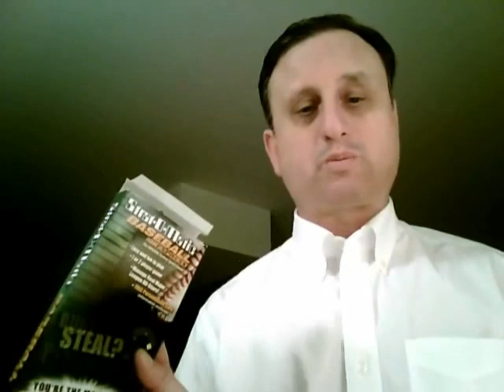Strat-O-Matic Baseball Express.mp4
Need a great stocking stuffer?  Look at Strat-O-Matic Baeball Express.